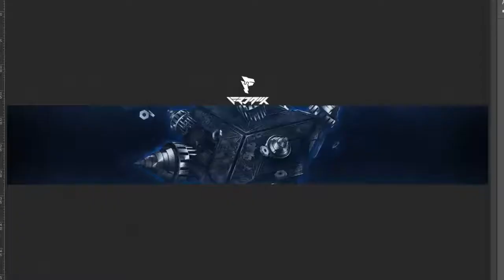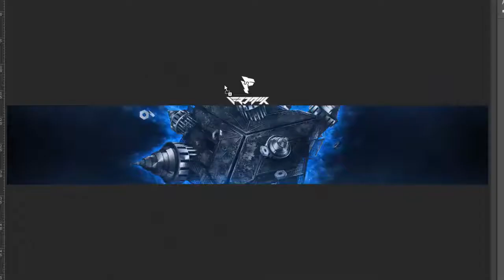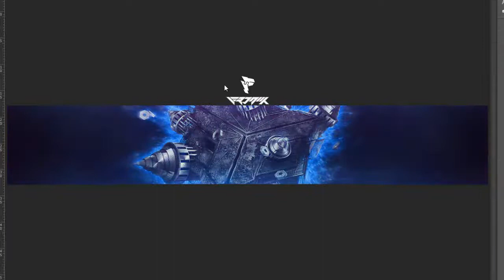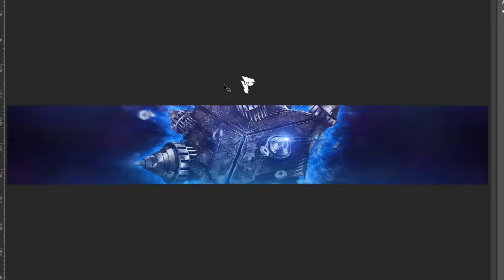(Merry Christmas!) Micro ~ FroniiX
Don't really have much to say. Well marry christmas if you do christmas otherwise happy hanuka or whatever you do this time. Well and because of christmas that music. I am not really the christmas person and I don't enjoy it that much but yeah everyone else does so I must too. So enjoy the holidays and have fun watching. Peace.